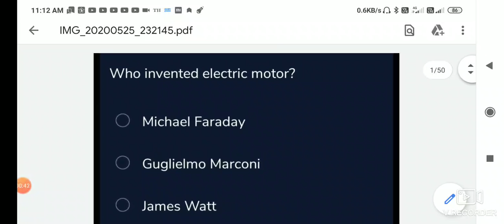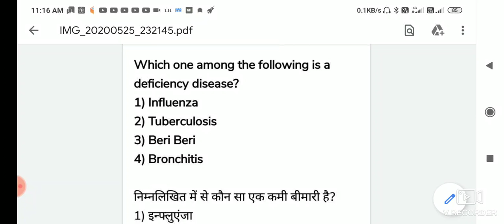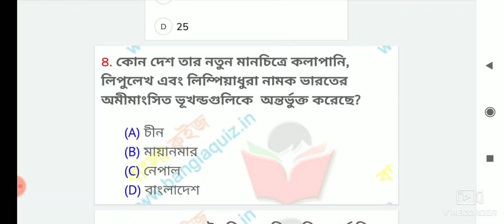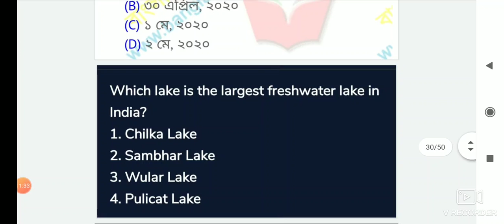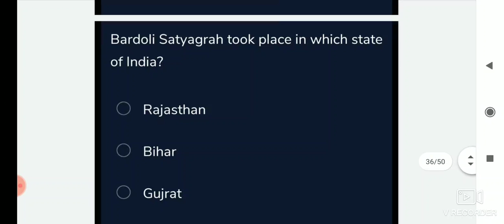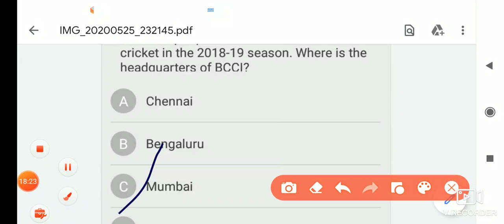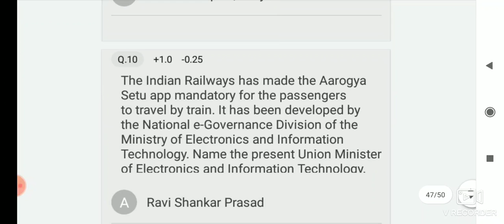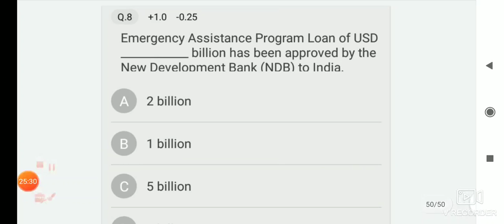জিকে/কারেন্ট অ্যাফেয়ার্স/রিজেনিং এরপ্যাকটিস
জিকে/কারেন্ট অ্যাফেয়ার্স/রিজেমিং
এর প্রশ্ন